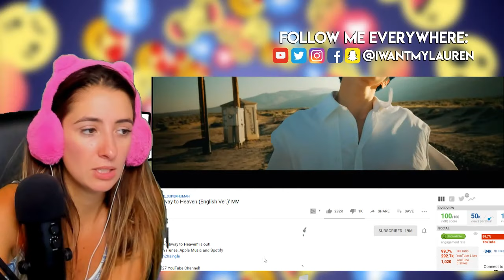Dancer Reacts to NCT For The First Time (Highway To Heaven)